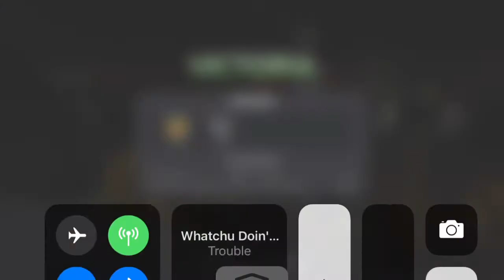Duelo (Rondador Nocturno)